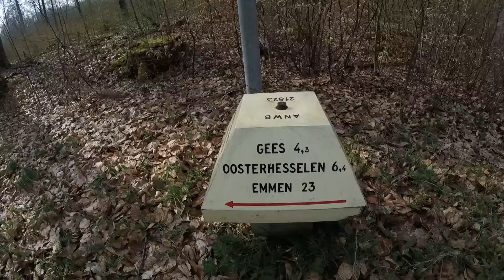Geeslopers (CoDac loopgroep)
Filmpje van zaterdag 10 april 2016.